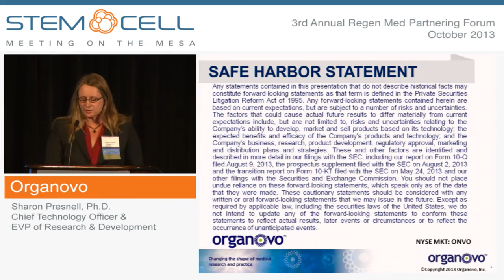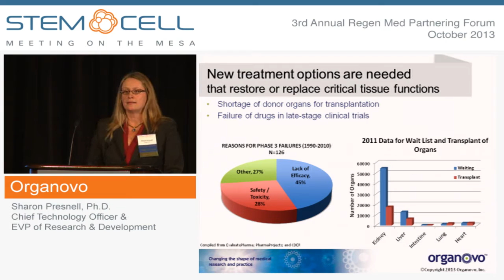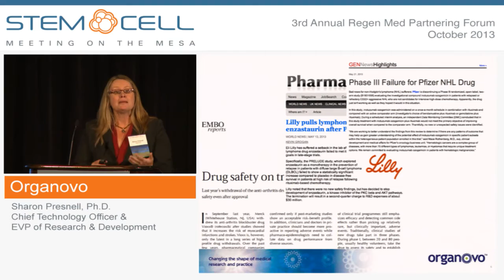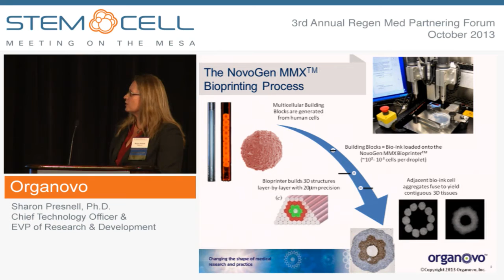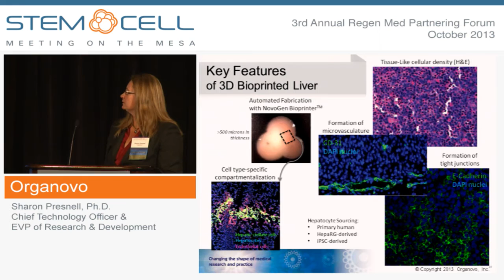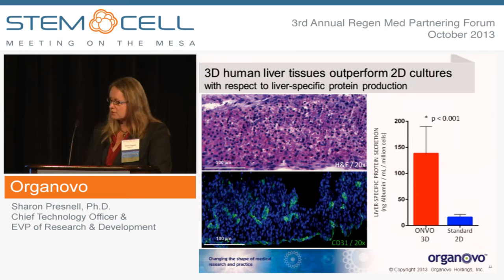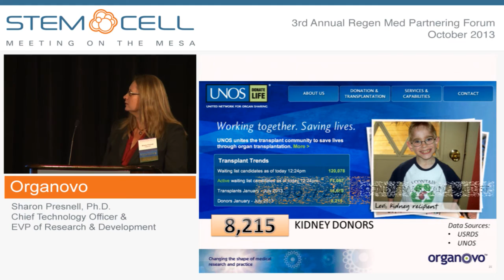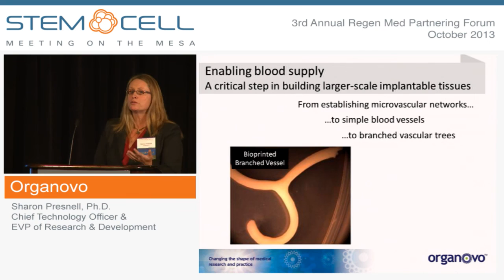Organovo - Company Presentation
Presented by: Sharon Presnell, Ph.D., Chief Technology Officer & EVP of Research & Development
Organovo designs and creates functional, three-dimensional human tissues for medical research and therapeutic applications. We are collaborating with pharmaceutical and academic partners to develop human biological disease models in three dimensions. These 3D human tissues have the potential to accelerate the drug discovery process, enabling treatments to be developed faster and at lower cost.